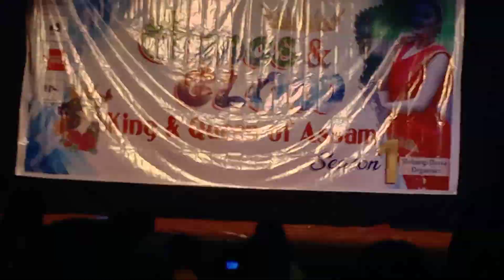SD creation Gracs & Glow king & queen of Assam fashion show at golaghat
SD creation gracs & glow king & queen of Assam Fashion show at golaghat kids A group video